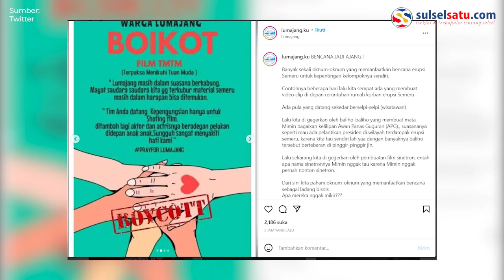Viral, Lokasi Pengungsian Erupsi Semeru Jadi Tempat Syuting Sinetron TMTM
Video tersebut dibagikan oleh akun Instagram @lumajang.ku, Rabu (22/12/2021).

Akun @lumajang.ku menyayangkan bahwa banyak pihak yang memanfaatkan bencana sebagai ajang konten.

Video Editor: Andi Hermanto
Video terkini dan terbaru..